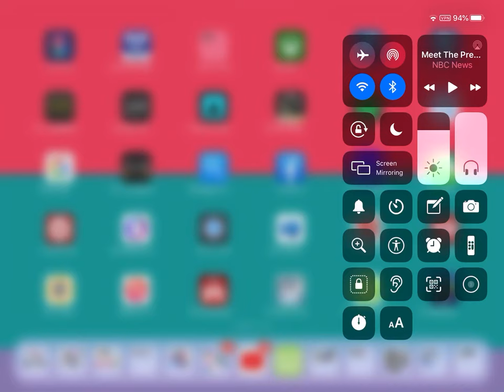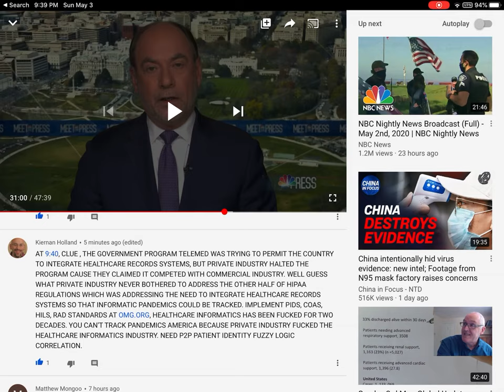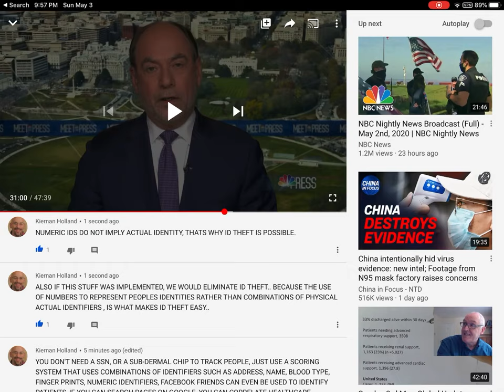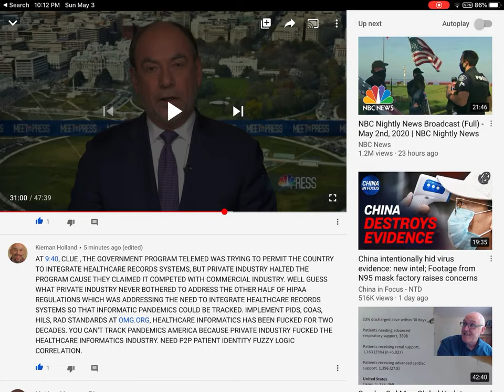WHY ID THEFT IS POSSIBLE AND WHY OUR HEALTHCARE INFORMATION IS NOT TRACKABLE WITH COMPUTERS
LOOK UP OPENEMED AND TELEMED PROJECT,ON WEB, THESE ARE REMNANTS OF A SYSTEM THE GOVERNMENT WAS WORKINGON TO ADDRESS THESE PROBLEMS BUT  PRIVATE INDUSTRY FROM SABOTAGED.